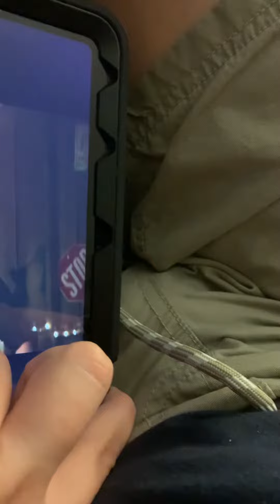So sonic and Tom on the boat 🛶